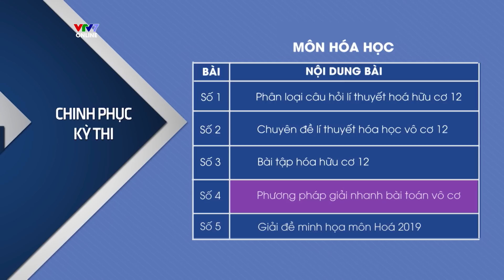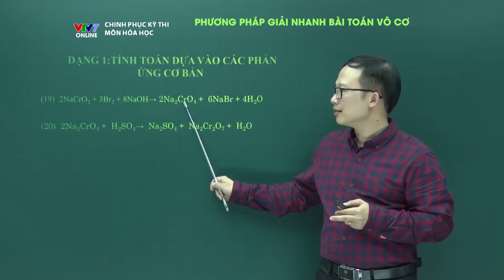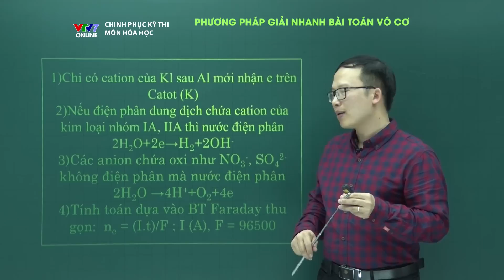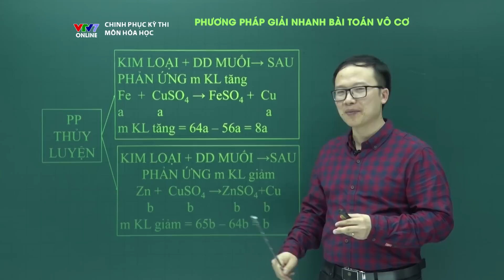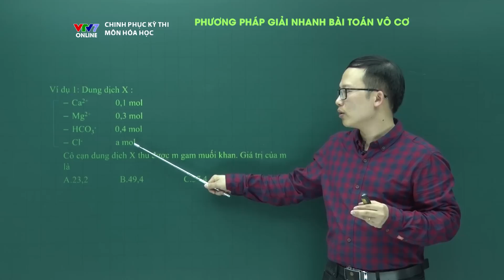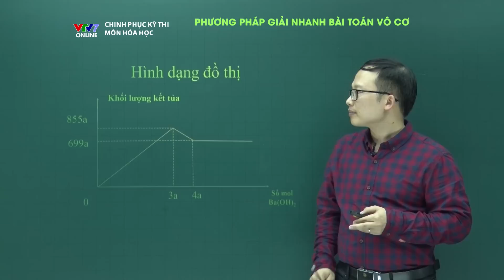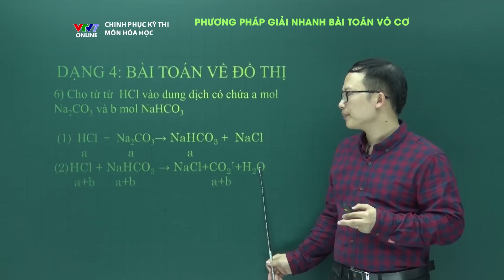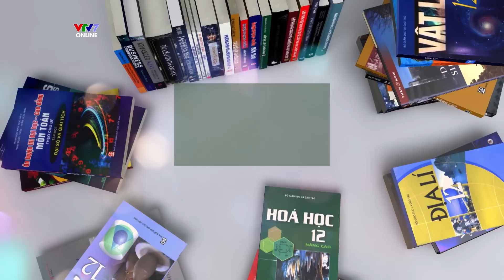Phương pháp giải nhanh 6 dạng bài tập hóa Vô Cơ lớp 12 | Chinh phục kỳ thi 2019 | Môn Hóa học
Chinh phục kỳ thi 2019 môn Hóa học
Trong số này, Thầy Vũ Ngọc Toản sẽ hướng dẫn chúng ta phương pháp giải nhanh 6 dạng bài hóa Vô cơ lớp 12:
1-BÀI TOÁN DỰA VÀO CÁC PHẢN ỨNG CƠ BẢN
2-BÀI TOÁN VỀ ĐIỀU CHẾ KIM LOẠI
- PHƯƠNG PHÁP ĐIỆN PHÂN
- PHƯƠNG PHÁP NHIỆT LUYỆN
- PHƯƠNG PHÁP THỦY LUYỆN
3-BÀI TOÁN VỀ PHƯƠNG PHÁP BẢO TOÀN ĐIỆN TÍCH
4-BÀI TOÁN VỀ ĐỒ THỊ
5-BÀI TOÁN KIM LOẠI TÁC DỤNG VỚI HNO 3 /H 2 SO 4
6-BÀI TOÁN HỖN HỢP KIM LOẠI, OXIT KIM LOẠI TÁC DỤNG VỚI HNO 3
Hãy cùng đón xem và ôn tập thật tốt nhé!
Chinh phục Kỳ thi – VTV7 đã quay trở lại để đồng hành với các bạn trong mùa thi 2019. Chương trình được biên soạn bám sát với nội dung kiến thức chuẩn của bộ GD và ĐT. Đội ngũ giáo viên và cố vấn của chương trình là những giáo viên uy tín hang đầu sẽ bổ trợ kiến thức, hướng dẫn tổng ôn tập, hướng dẫn giải đề thi, hướng dẫn chiến thuật làm bài thi cho các bạn ở cả 9 môn học có trong kỳ thi THPT Quốc gia.
CPKT 2019 sẽ có nhiều điểm mới giúp các bạn ôn luyện hiệu quả hơn, đó là phần tóm tắt nội dung kiến thức bằng “sơ đồ tư duy”, giúp các bạn dễ hệ thống hóa kiến thức bài giảng,
Nếu còn những khó khan, thắc mắc trong quá trình ôn luyện, các bạn còn có thể nhờ các giáo viên uy tín của chương trình giải đáp trực tiếp trong các buổi live-stream trên fanpage VTV7
Môn Toán - Thầy LẠI TIẾN MINH